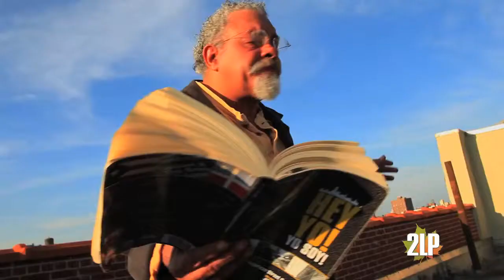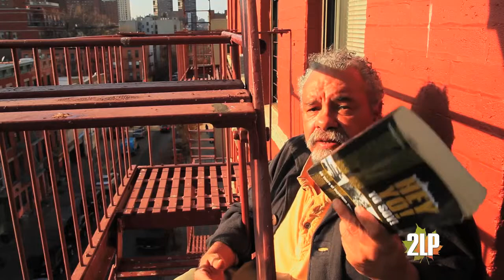THE FIRE BEGAN ON THE FIRE ESCAPE || Jesús Papoleto Meléndez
THE FIRE BEGAN ON THE FIRE ESCAPE is a short documentary on Jesús Papoleto Meléndez ("Papo") the NY-born Puerto Rican award-winning poet associated as one of the founders of the Nuyorican Movement. He is also a playwright, teacher and activist. His book of poetry, HEY YO! YO SOY! 40 YEARS OF NUYORICAN STREET POETRY, A BILINGUAL EDITION, THE COLLECTED WORKS OF JESÚS PAPOLETO MELÉNDEZ, published by 2Leaf Press, is comprised of three previously published books that consist of stories about growing up Puerto Rican in New York City's El Barrio. An original member of the Latin Insomniacs Motorcycle Club and a recipient of the Louis Reyes Rivera Lifetime Achievement Award (2004), this short documentary film, Meléndez talks about his poetry, his life and ideas, and of course his book, HEY YO! YO SOY!. Video by Vagabond.

2LEAF PRESS is an imprint of the Intercultural Alliance of Artists & Scholars, Inc. (IAAS), a NY-based nonprofit organization that publishes and promotes multicultural literature.